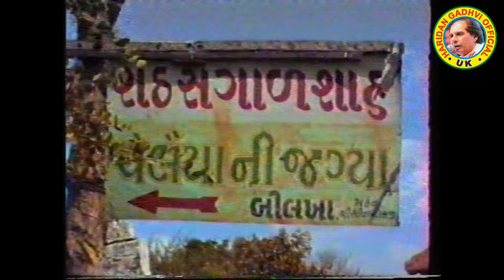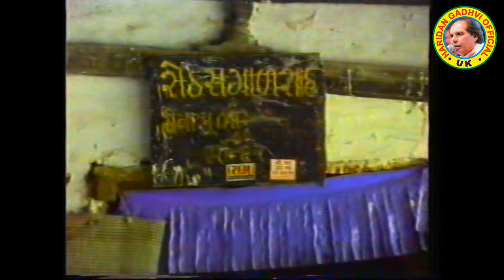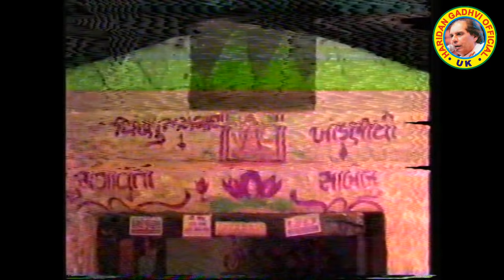Chelaiya Nu Bhajan | Pranlal Vyas | Diwaliben Bhil | Gujarati Bhajan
ભારત વર્ષ માં જો ભારતીય સંસ્કૃતિ ને પરંપરા જાળવી માટે આજ ની યુવા પેઢી સુધી આ વિડિઓ પોંહચાડો
જે આપણા મહાન કવિ ઓ દ્વારા લખાયેલી છે અને આપણા મહાન ભજનીકો દ્વારા સ્વર કરાયેલી છે

જે અમે તમને અહીંયા વિડિઓઝ ના માધ્યમ થી કેટલીક બનેલી સત્ય હક્કીકત થી રૂબરૂ કરાવીશુ
વિડિઓઝ ની જાણકારી માટે ચેનલ ને સબસ્ક્રિબએ કરો અને શેર કરો જેથી આપણી પરંપરા ની જાણકારી બીજા સુધી પોહ્ચે

Credits :

Title : Chelaiya Nu Bhajan  ( Mahasagar Na Moti  )
Singer : Pranlal Vyas , Diwaliben Bhil
Lyrics : Traditional
Producer : Haridan Gadhvi

Label : Haridan Gadhvi Official UK